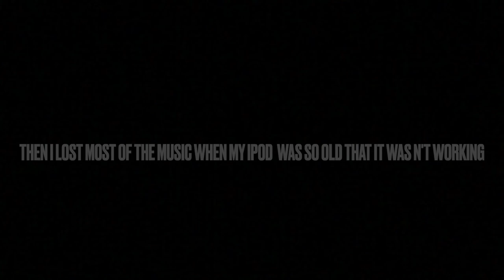Snow Camel "Album"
I was going to make a giant album of ethnic trap music, but my iPod broke. However, I uploaded the 1st, 4th, and 24th song onto my laptop so now I can at least share this small bit of music.